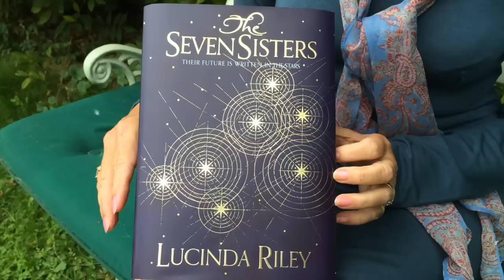The Seven Sisters (Maia's Story)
About the first of the Seven Sisters Series - Maia